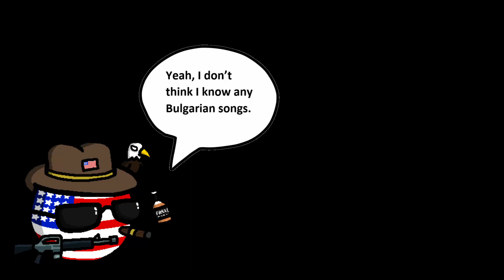Romanian shitposters hijack the server ++ SNEAKY MONKEYS ARCHER EVENT ++ Long night of Archery Clip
This event was held on September 11th of 2022, to commemorate beloved player Skaikru ॐ who has sadly passed away. May you rest in peace.